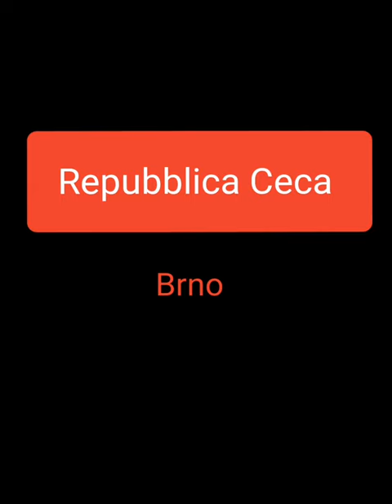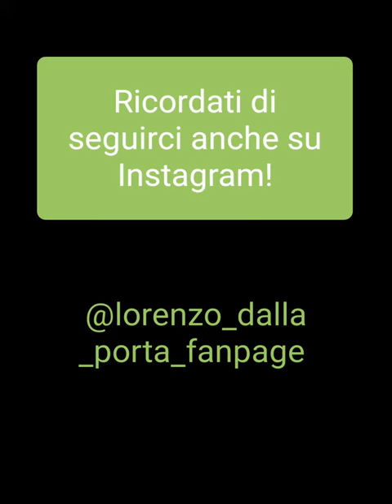Motomondiale 2019 Moto3 - Lorenzo Dalla Porta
Il riassunto del motomondiale di Moto3 del 2019, con il nostro Lorenzo Dalla Porta vincitore!
Canzone: Don't stop me now - Queen